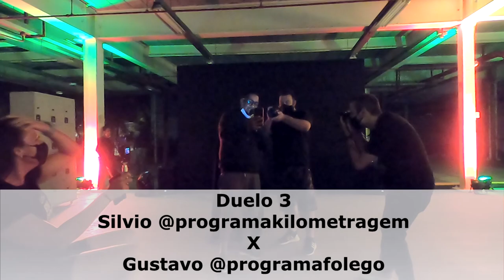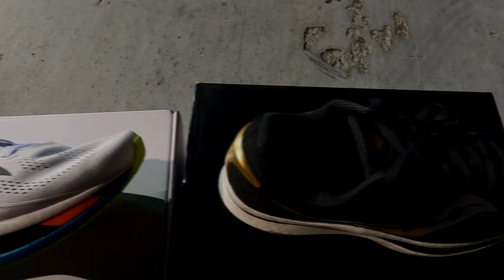Duelo Saucony - Lançamento Saucony Endorphin Pro e Saucony Endorphin Speed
Faaaaaala corredores, tudo bem? Que tal um duelo entre corredores para testar um tênis de corrida? Pois é, foi isso que aconteceu na última quinta-feira em São Paulo. Fui convidado com mais 9 corredores, criadores de conteúdo de corrida pela @Netshoes para o lançamento do Saucony Endorphin Pro e também do Endorphin Speed, que aconteceu em um local inusitado, a pista do Sambódromo do Anhembi.  Assista e veja como foi esse lançamento que promete dar trabalho!